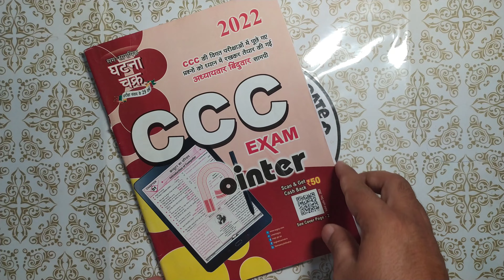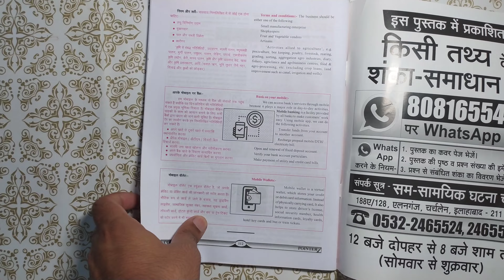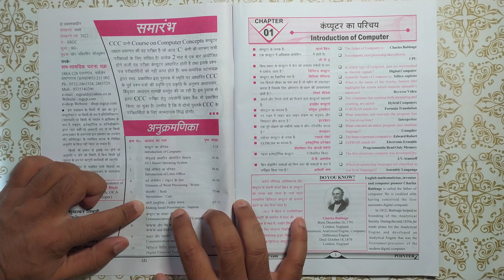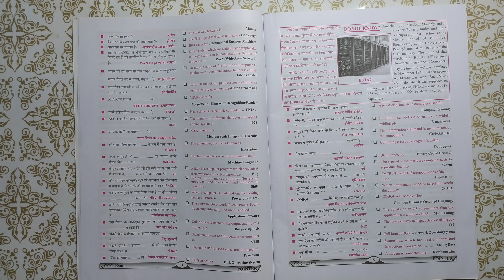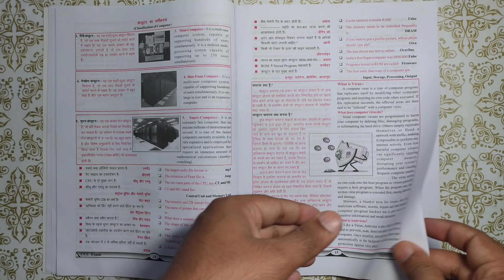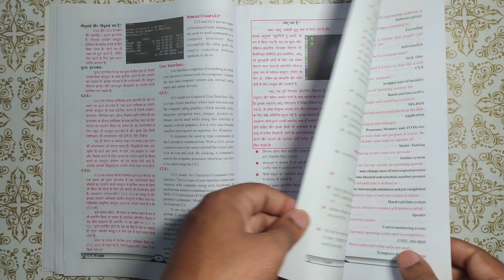Ghatna Chakra CCC Exam Pointer Full Book Review in Hindi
In this video you'll get the full book review of Ghatna Chakra CCC Exam Pointer  in Hindi